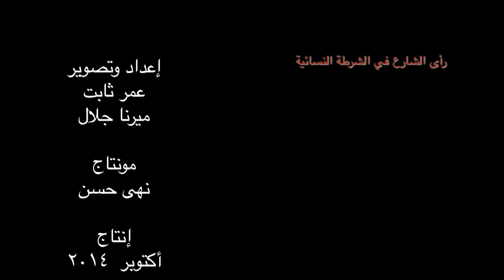رأي الشارع في الشرطة النسائية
تقرير: عمر ثابت، ميرنا جلال